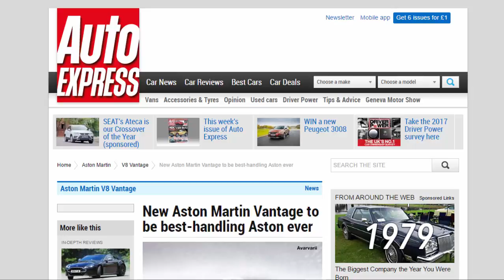Car Review - New Aston Martin Vantage To Be Best-handling Aston Ever - Read Newspaper Tv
Read newspaper:
Car review - New Aston Martin Vantage to be best-handling Aston ever
Source: autoexpress.co.uk